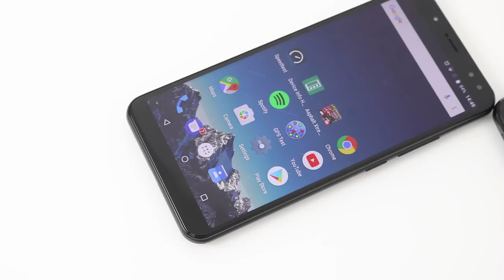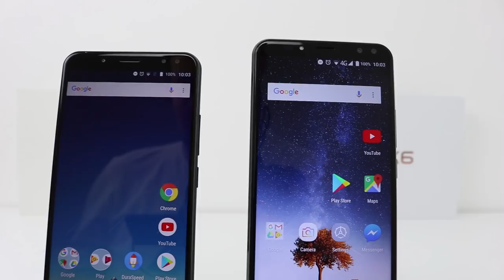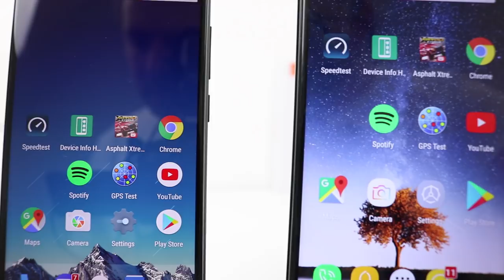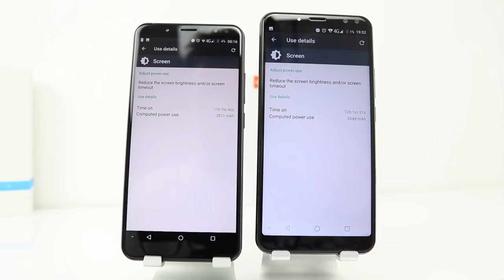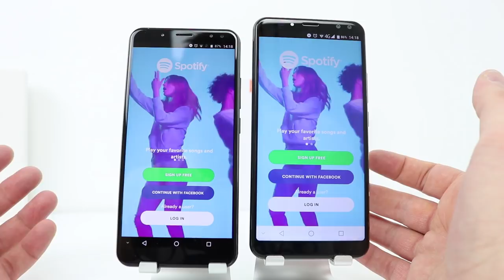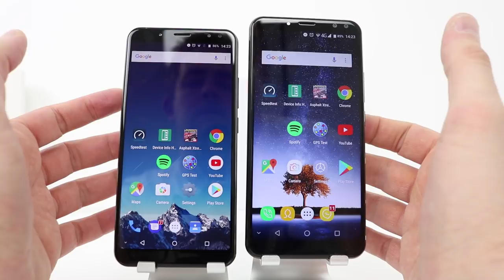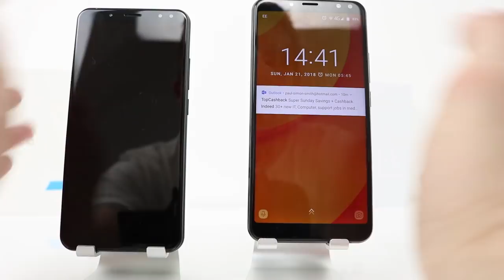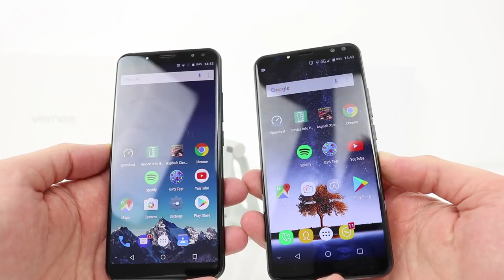Vernee X vs Oukitel K6 In Depth Comparison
Vernee X vs Oukitel K6 In Depth Comparison - This is a long video, I apologise, but the tests cover alot about the Vernee X and the Oukitel K6. I cover the camera, design, build quality, battery, speed test, gaming and more.

💎TIME STAMPS💎

00:00 - Intro
00:32 - Intro 2
01:15 - Boot Time Speed Test
02:06 - Camera Specs
03:22 - Camera Test
08:55 - Design & Build
12:33 - Battery Comparison
13:28 - Speed Tests
17:50 - Gaming Test
19:35 - Face ID Unlock Test
20:13 - Conclusion

🔵OUKITEL K8000 Amazon

⏬⏬⏬⏬Other Top Smartphones⏬⏬⏬⏬

Main Features:
● Display: 6.0 inch, 2160 x 1080 pixels FHD+ screen
● CPU: MTK6763 Octa Core 2.0GHz
● System: Android 7.1
● Camera: 21.0MP + 8.0MP ( SW 16.0MP + 8.0MP ) rear camera + front camera 13.0MP + 8.0MP ( SW 8.0MP + 8.0MP )
● Sensor: Ambient Light Sensor, Gravity Sensor, Proximity Sensor
● Feature: GPS, A-GPS
● Bluetooth: BT4.0
● Network:
GSM 850/900/1800/1900MHz
WCDMA 900/2100MHz
FDD-LTE 800/900/1800/2100/2600MHz

Main Features:
Vernee X 4G Phablet 5.99 inch Android 7.1 MTK6763 2.0GHz Octa Core 6GB RAM 128GB ROM Dual Rear / Front Cameras Fingerprint Recognition
Display: 5.99 inch 2160 x 1080 pixels screen
System: Android 7.1
Storage: 6GB RAM + 128GB ROM
Cameras: 13.0MP + 5.0MP dual front cameras and 16.0MP + 5.0MP dual rear cameras
Sensors: Gyroscope, Ambient Light Sensor, E-compass, Hall Sensor
Features: GPS, Glonass, AGPS, OTG
Bluetooth: 4.0
SIM Card: dual SIM dual standby, 1 Nano SIM card + 1 Micro SIM card and 1 TF card can be inserted at the same time
Network:
2G: GSM B2/B3/B5/B8
3G: WCDMA B1/B8
4G: FDD-LTE B1/B3/B7/B8/B20